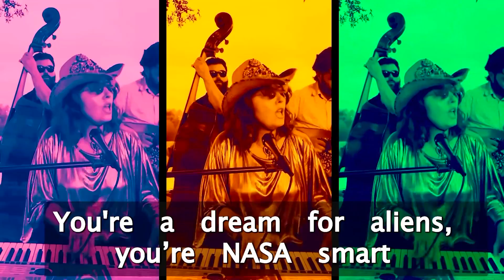HOUSTON (lyric video) by Loreta Kovacic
This is a love song to my adopted home-town Houston. I talk about how this love story happened through time. I mention most of my favorite events and places in H-town: Art Car Parade, Mucky Duck, West U, Montrose, Chinatown, Downtown, NASA.
I think about cities as if though they are human and Houston comes out as a cowboy (not a surfer) of course, So attractive! ❤️ Thank you Hannah Jans and Sassafras Studio for capturing this video at Eleanor Tinsley park on one hot afternoon in Houston. This song is about all of us immigrants who settled here and made our new home in Houston. The chorus is kinda zen like for me when I sing it. Everyone is welcomed to join in. ❤️